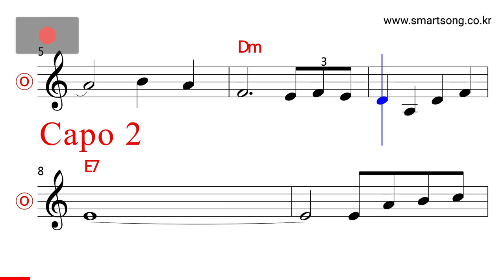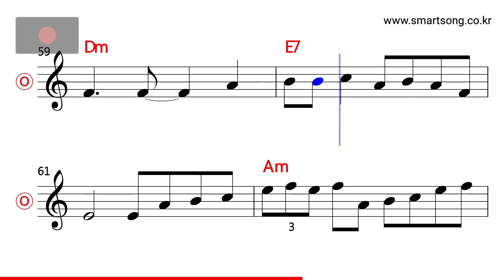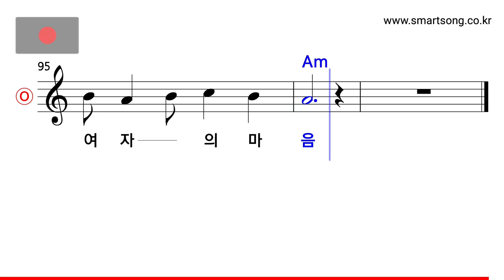나훈아 - 그냥 가세요 MR